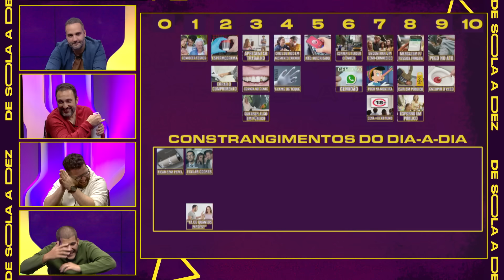QUAIS SÃO OS MOMENTOS MAIS CONSTRANGEDORES DO DIA A DIA?! CRAVAMOS! | DE SOLA A DEZ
No sexagésimo primeiro episódio do De Sola a Dez, Jorge Iggor, VSR, Walace Borges e Pedro Certezas discutiram e cravaram quais são os momentos mais constrangedores do nosso cotidiano!

PROGRAMAÇÃO CANAL DE SOLA:
- Cortes De Sola
- Programa De Sola
- X1 De Sola
- De Sola a Dez